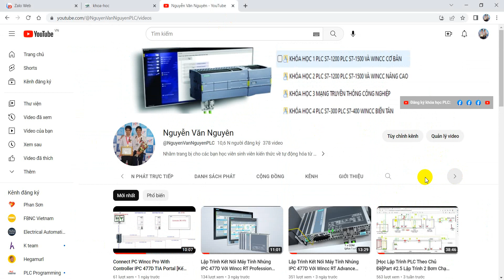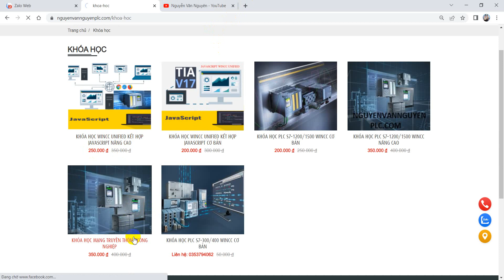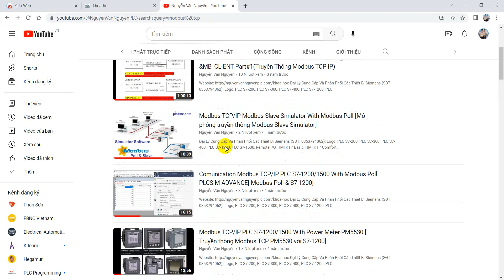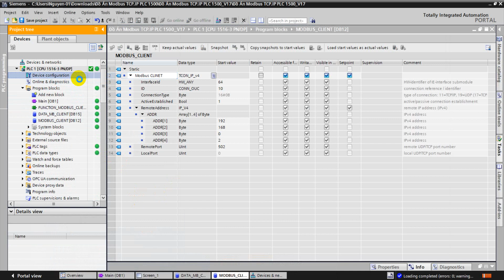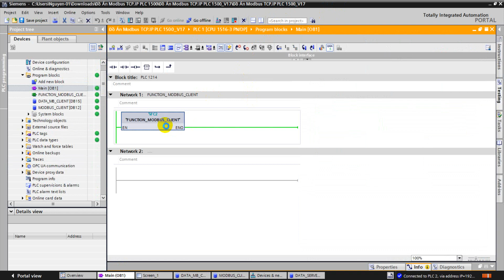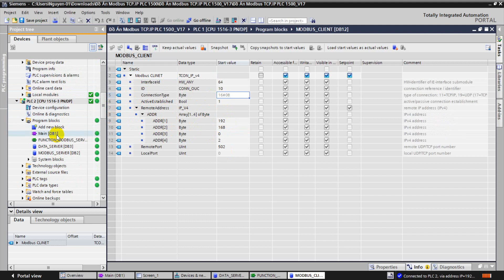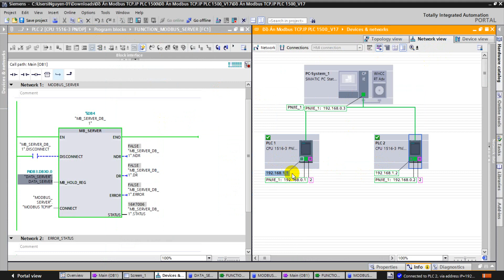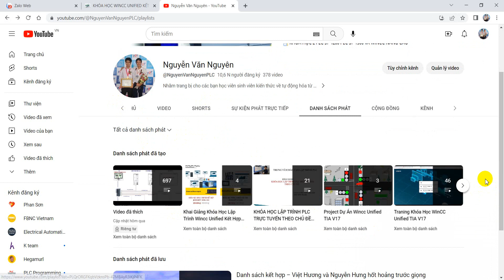Modbus TCP/IP PLC S7-1500 Client Connect Read/Write PLC S7-1500 Server TIA Portal[TCP/IP PLC 1500]